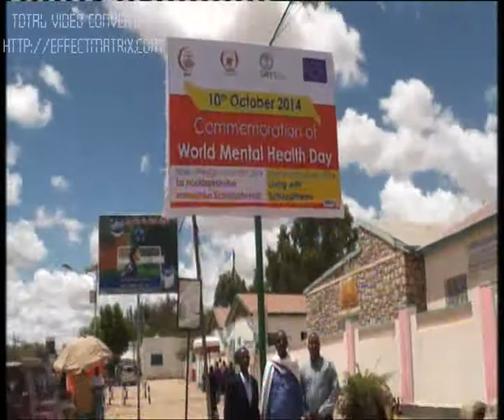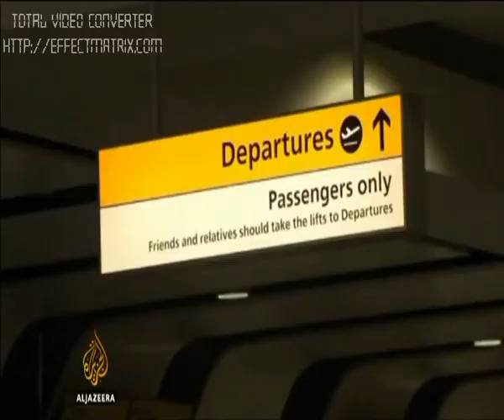NEWS ENG Fri 10 Oct 2014 kh